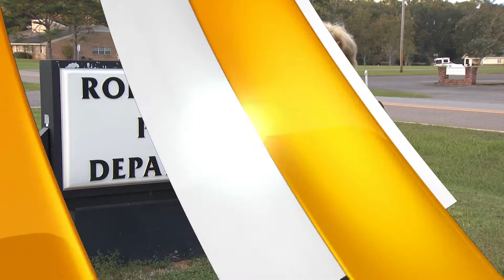Robertsdale body shop hit by catalytic converter thieves